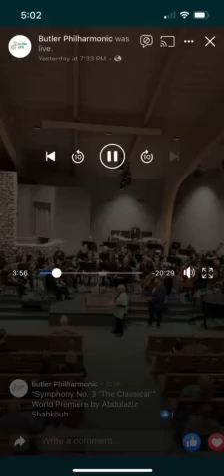A. Shabakouh - Symphony No 3 "The Classical" - Scott Woodard - Butler Philharmonic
A friend (used to be) of mine said "all contemporary music composers can't create good music as the great classical composers did".
He also said that "Mozart finished his 25th symphony in tow days only'
So, he challenged me to write a three-movement classical symphony in only two days!!!
There you go! I did this in only 37 hours.

0:00 Introduction
0:30 1st Movement
08:23 2nd movement
13:23 3rd Movement